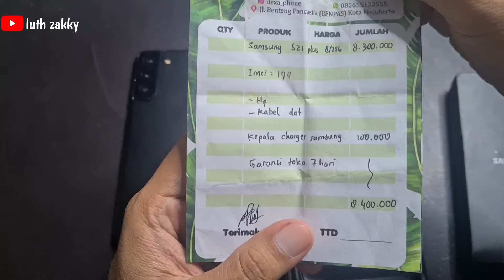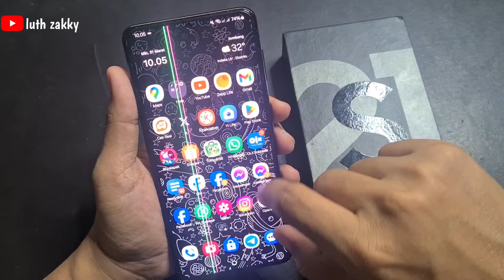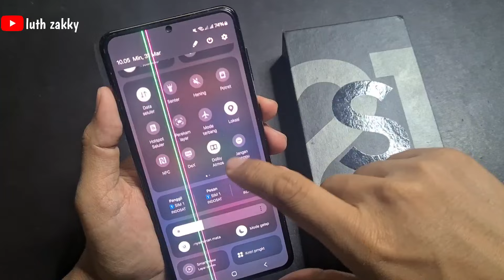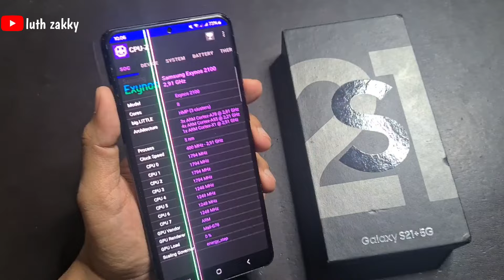Anjlok Cuma 2jt | Samsung Galaxy S21 Plus di 2024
Nemu mantan Flagship samsung yang lagi-lagi harganya jatuh gan. Kenapa? Simak video ini gan